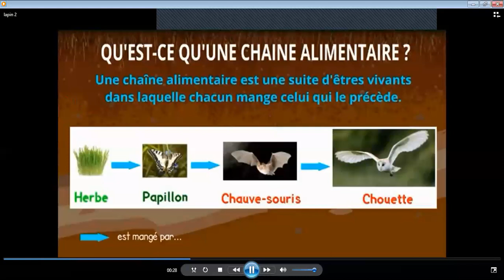EB5 Sciences CHAINE ALIMENTAIRE ET ENVIRONNEMENT